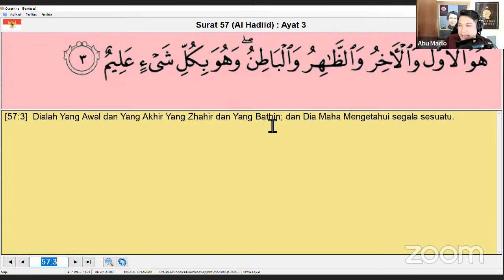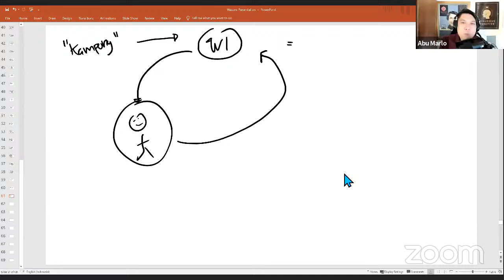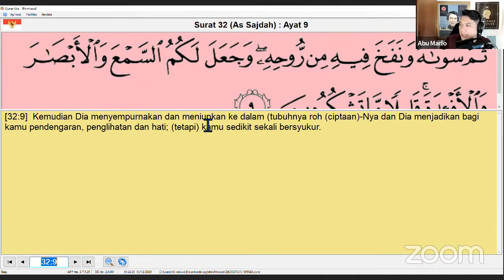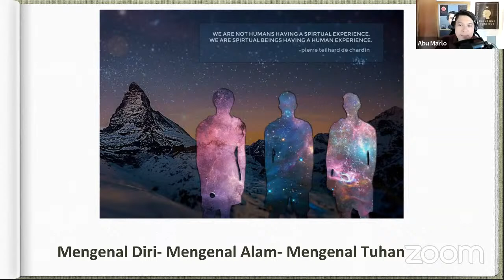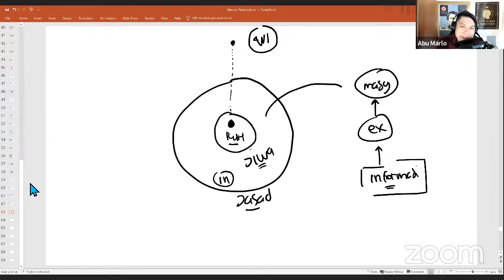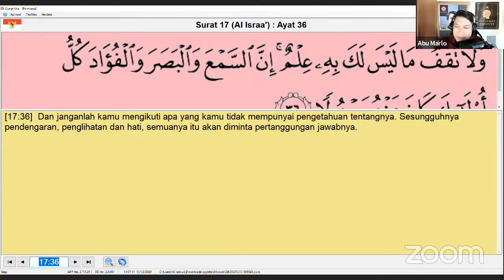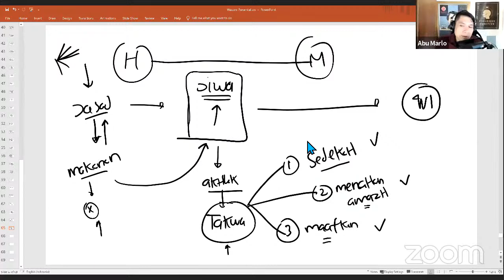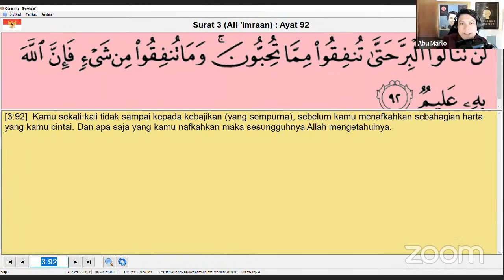"who am i? Understanding more detail about true self"